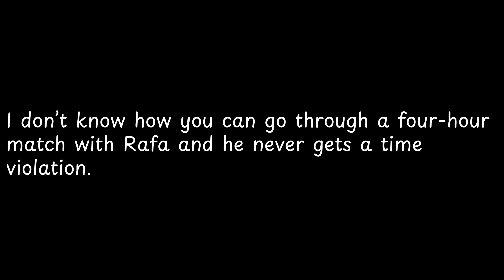I don’t know how you can